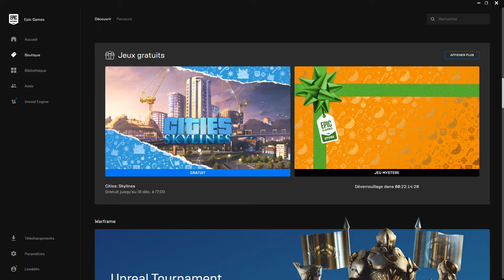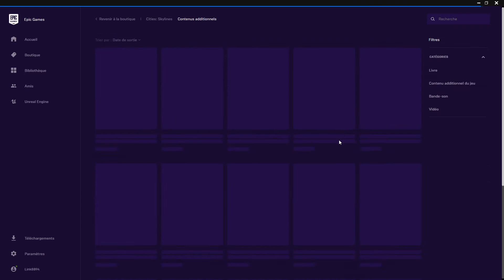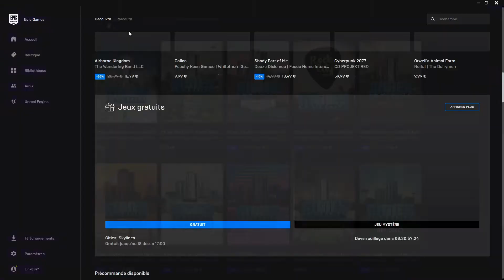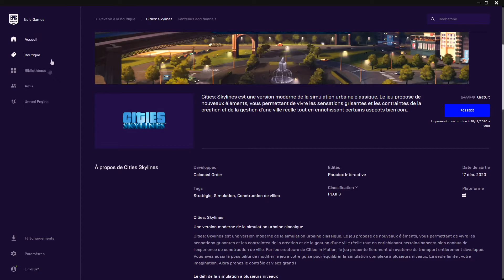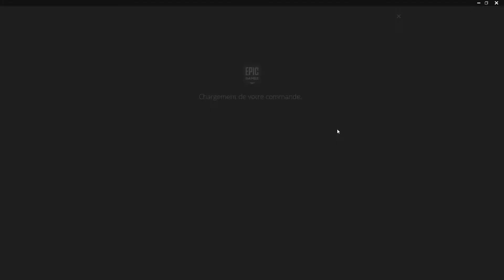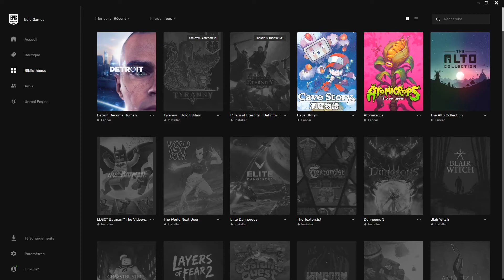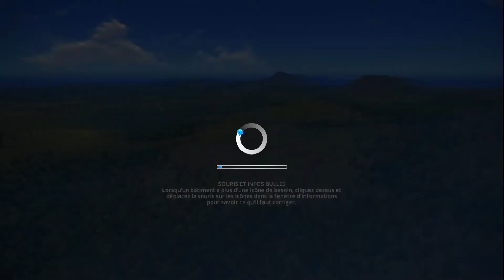[Bon plan gratuit] Cities: Skylines Gratuit sur l'EGS + Gameplay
Bonjour a toute et a tous et bienvenue dans cette nouvelle vidéo. Je vous montre comment récupérer gratuitementCities: Skylines sur l'Epic Game Store et je vous montre du gameplay du jeu.